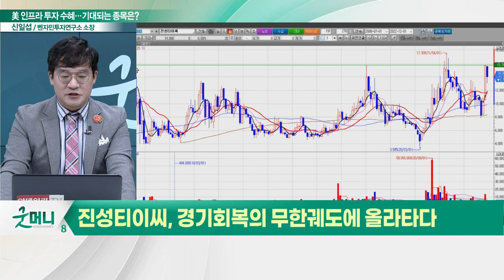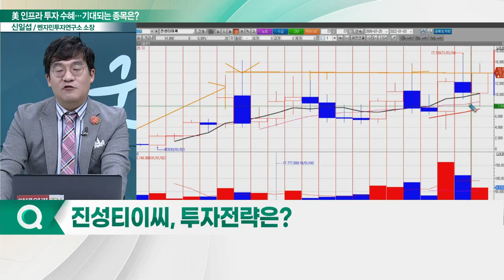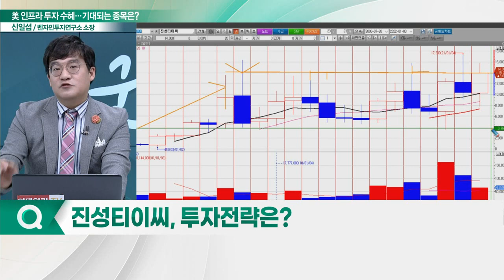진성티이씨(036890), 美 인프라 투자 수혜... "경기 회복의 무한궤도 진입"_신소장의 시그널 (20221213)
진성티이씨(036890), 경기회복의 무한궤도에 올라타다
- 무한궤도형 하부주행체부품 롤러·아이들러 주력 생산
- 최대 고객사 美 캐터필러… 비중국 매출 비중 70% 이상
- 두산밥캣향 물량 확대 및 존 디어 신규 고객 확보